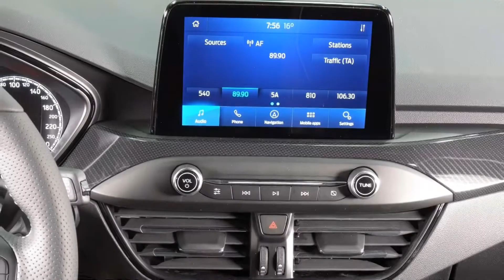Ford Focus ST3 Turnier GCHPLA74256 "AUTOHAUS WISSMANN"